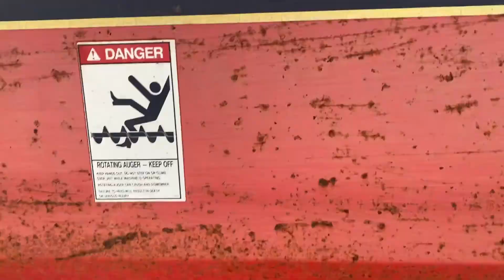GEHL 7190 For Sale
Title: GEHL 7190 For Sale

Category: Feed/Mixer Wagon